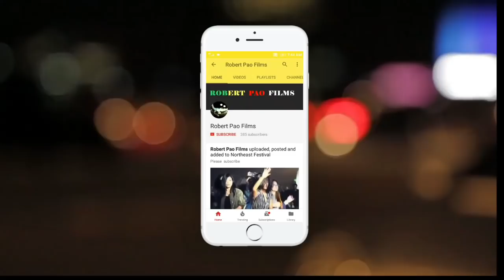How Rice is Harvested || Village life || Harvesting || Robert Pao Films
(Special Thanks to Mr. Absalom for providing the video clips )

How Rice is Harvested || Village || Harvesting || Robert Pao Films

Reaping - cutting the mature panicles and straw above ground
Threshing - separating the paddy grain from the rest of cut crop
Cleaning - removing immature, unfilled, non-grain materials
Hauling - moving the cut crop to the threshing location
Field drying - leaving the cut crop in the field and exposing it to the sun for drying (optional)
Stacking/piling - temporarily storing the harvested crop in stacks or piles (optional)
Bagging - putting the threshed grain in bags for transport and storage